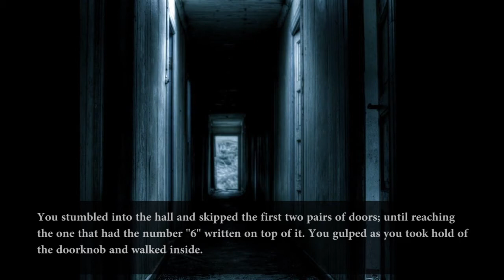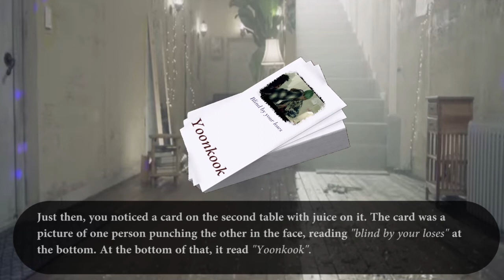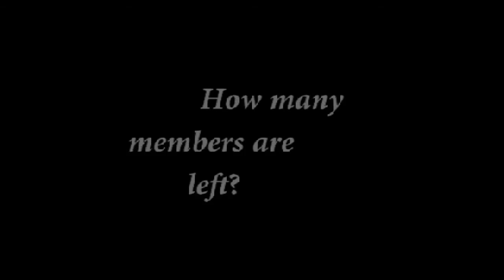[ff video] Jin's House of Cards, Door 6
Sorry for taking so long with the upload. I'm also tending to another channel. Thanks for waiting!!